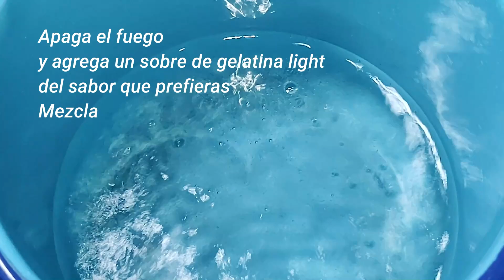Snack día 1 | Menú semanal para bajar 1 a 2 kilos | @cocomainnutriologa ​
Ingredientes:
1 sobre de Gelatina light
1 litro de agua
Almendras

Deja tus comentarios y sugerencia debajo del video.

Disfruta de este canal de estilo de vida saludable "Nutriendo con tus manos":